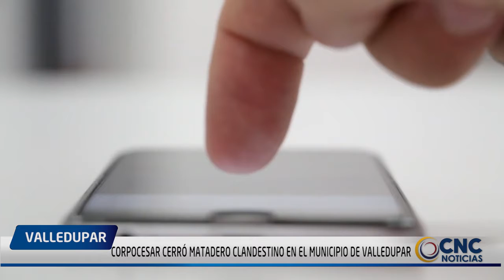CORPOCESAR CERRÓ MATADERO CLANDESTINO EN EL MUNICIPIO DE VALLEDUPAR